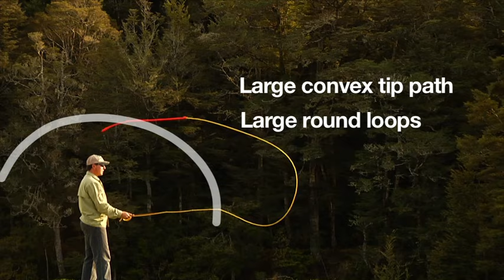How to Cast a Tight Loop. Fly Casting. Essential Five: Straight Line Path of the Rod Tip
"In order to form the most efficient, least air resistant loops, you must move the rod tip in a straight line path - in both vertical and horizontal planes."

This three minute lesson covers the three main loop shapes and the actions that create them.

Beginner through to expert - If you have even the vaguest interest in improving your cast - these lessons are absolutely invaluable.